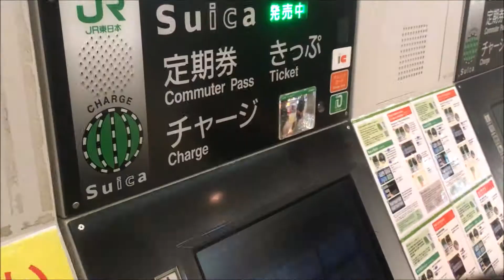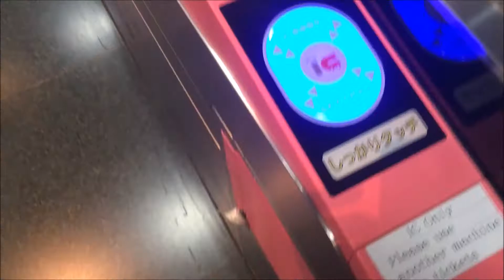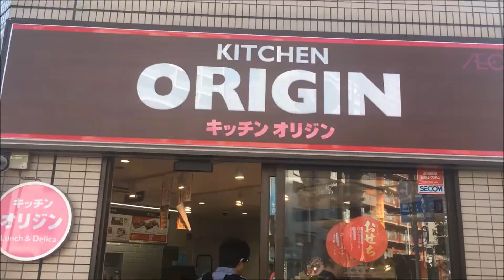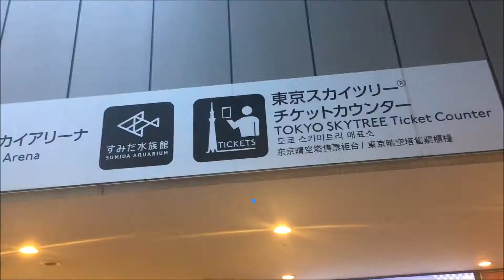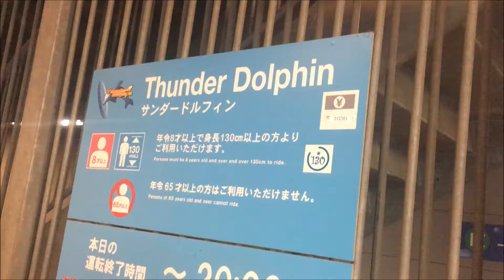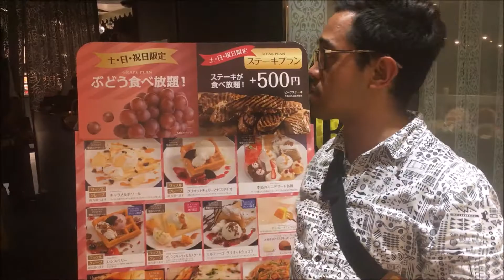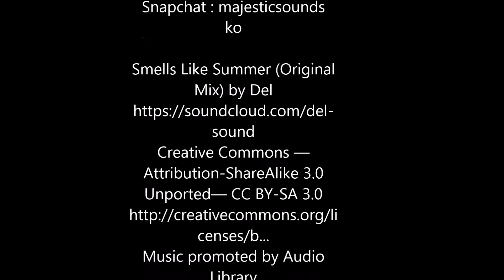Where to go in Tokyo Part 1(Asakusa, Tokyo Dome City, Akihabara, Ikebukuro)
In this episode:
We finally go to Tokyo! Join the 'wolfpack' as we spend four days in Tokyo! As we take you around, let us give you some tips on where to go and how to go to certain places in Tokyo, and enjoy the most of the city and what it has to offer. Of course, the reality is, four days isn't enough. But hey, there's always a next time!

Emman in Japan Series

Japan has always been among the top destinations in the world. But it is more than just Tokyo, Osaka, ramen and cherry blossoms. Join me as I take you to some of the places and show you some of the things I experience as an ordinary person working and living here. Nothing fancy. Simply Emman in Japan.